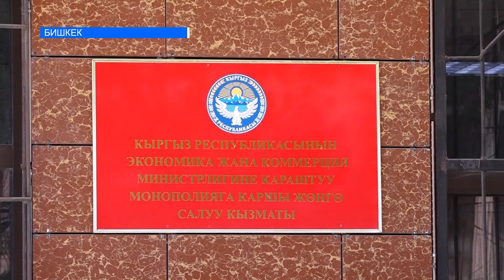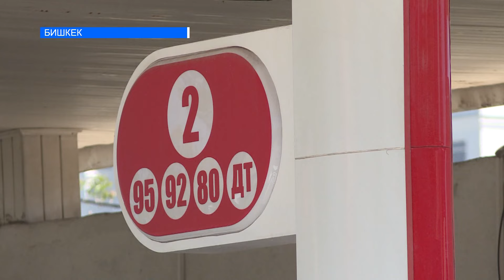Күйүүчү май кымбаттоодо. Буга эмне себеп?